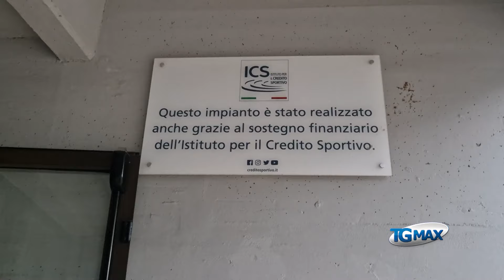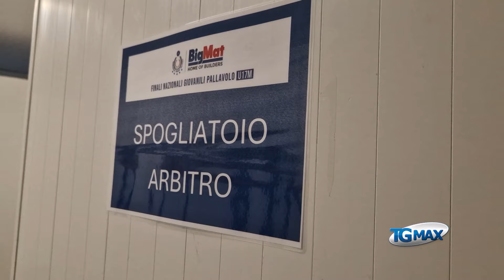Lanciano, riaperto il Palamasciangelo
"In città c'è tantissima domanda di sport", dice al Tgmax il vicesindaco Danilo Ranieri.